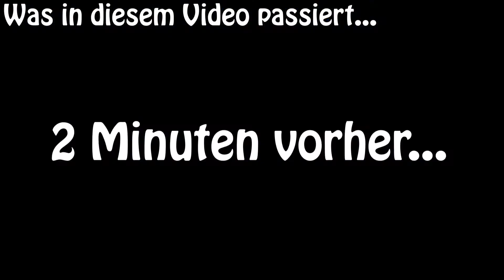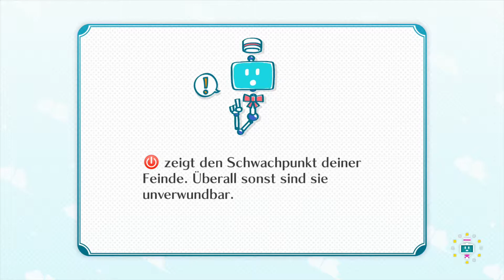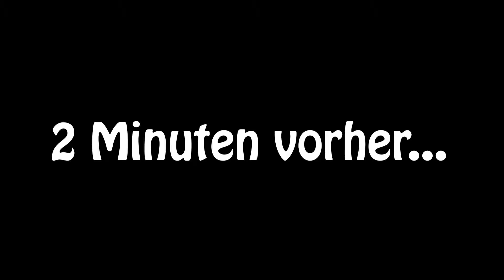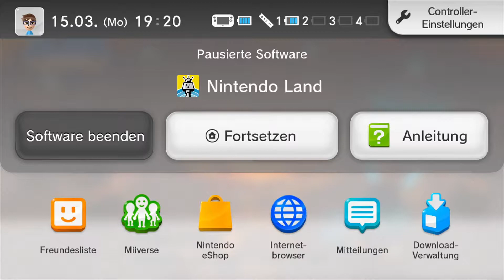Zurück zur ERSTEN MAP?! - Let's Play Nintendo Land [WII U] Together Part 23 | GamingMaxe [DE/HD]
Hallo Leute und herzlich Willkommen zum einem neuen Video auf diesem Kanal. Heute spielen Felink4 und ich Metroid Blast in Nintendo Land!
Heute gehen wir zurück zur ersten Map...
Hoffe, das Video gefällt Euch! Viel Spaß! ;-)

➡Ich spiele in diesem Part zusammen mit @Felink4

NINTENDO LAND KAUFEN*
WII U KAUFEN*